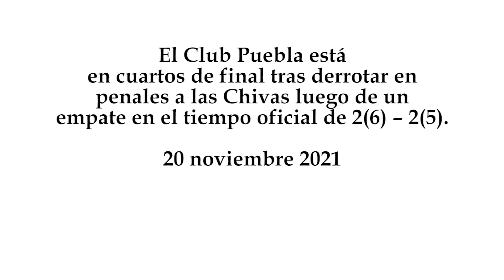Club Puebla vs Guadalajara 2(6)–2(5), goles y tanda de penales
El Club Puebla está en cuartos de final tras derrotar en penales a las Chivas luego de un empate en el tiempo oficial de 2(6) – 2(5).